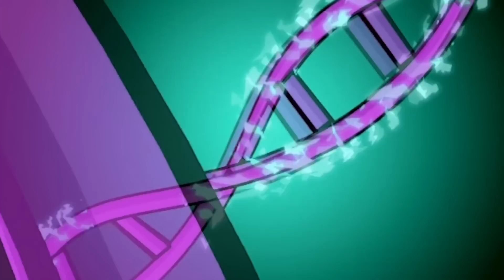DANNY PHANTOM In 16 Minute De La Inceput La SFARSIT (Rezumat)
Rezumatul serialului animat Danny Phantom. sincer nu prea stiu daca e atat de popular in Romania, dar mie mi se pare un desen foarte bun, de asta am si hotarat sa fac un rezumat. Sincer nici nu stiu daca Danny Phantom a fost vreodata subtitrat in romana, dar daca ti-ai dorit vreodata sa-l vezi, ai acum ocazia sa il intelegi mai bine.